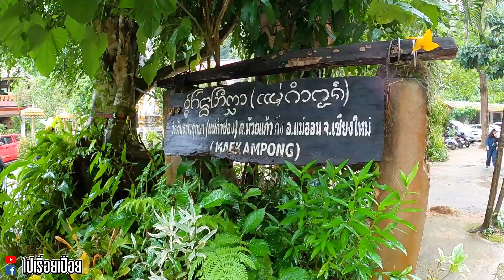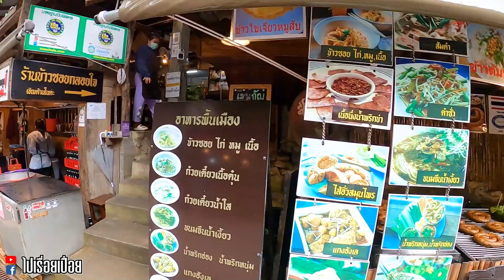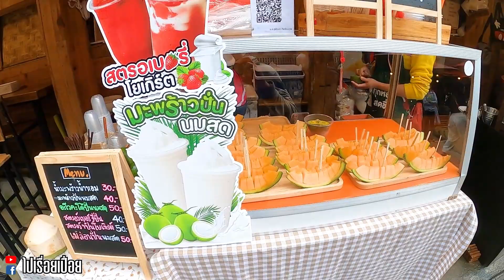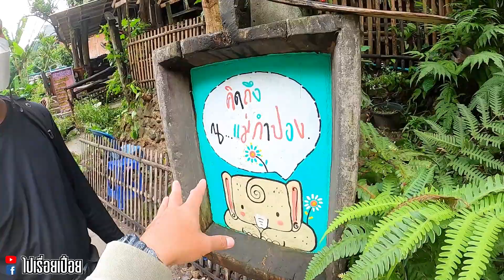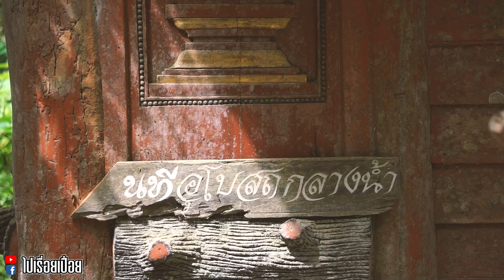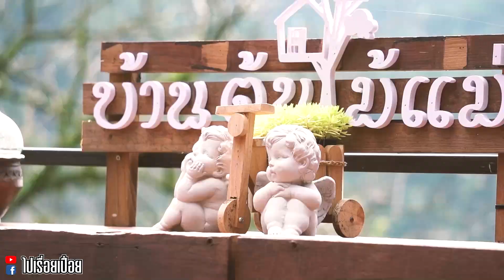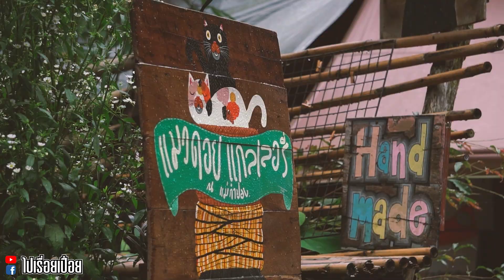ซาเล้ง The Series EP.42 ขี่เวฟนำไปหมู่บ้านแม่กำปอง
การเดินทางครั้งใหม่ของพวกเรากับ Wave125i ไม่น่าเชื่อว่าเจ้า New Wave125i คันนี้ จะพาพวกเรามาถึงหมู่บ้านแม่กำปองได้ในระยะทางเกือบ 800 กิโลเมตร ผมเติมน้ำมันไปเพียง 380 บาทเท่านั้น เวฟคันนี้ไปกับพวกเราได้ทุกที่ สมกับเป็นผู้นำ และประหยัดน้ำมันมากจริงๆครับ

และวันนี้พวกเราตื่นมาพร้อมกับอากาศหนาวเย็นชุ่มฉ่ำไปด้วยฝนที่หมู่บ้านแม่กำปอง บอกเลยว่าที่นี่เป็นหมู่บ้านที่น่าอยู่มากอีกที่หนึ่ง พวกเราขับเวฟ เที่ยวชมสถานที่ต่างๆ ภายในหมู่บ้าน และที่ที่เราไม่พลาด จะต้องไปเช็คอินให้ได้คือ "บ้านต้นไม้แม่กำปอง" อยากให้เพื่อนๆ ชมบรรยากาศที่อบอุ่น ความน่ารักของคนในหมู่บ้านไปพร้อมๆ กัน

และทริปต่อจากนี้ไปพวกเรายังคงขับเจ้า New Wave125i  พาเพื่อนๆแอ่วเหนือกันต่อ รอชมภาพบรรยากาศสวยๆ และการเดินทางสุดมันส์กันต่อได้เลยครับ

ติดตามเบื้องหลังการถ่ายทำต่างๆ  และติดต่อสนับสนุนการเดินทางได้ที่